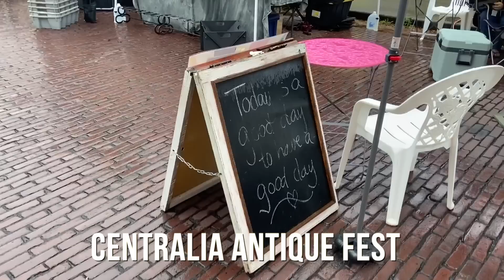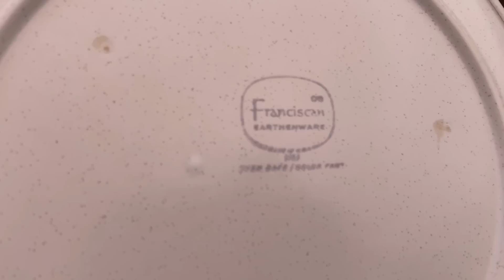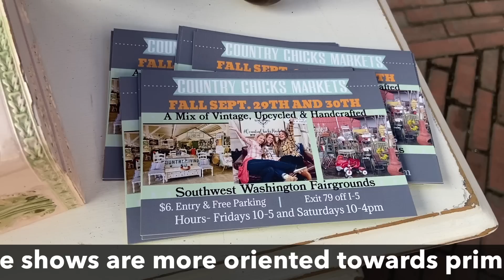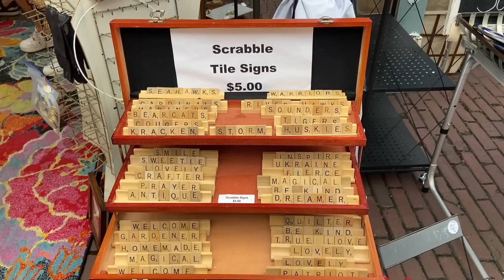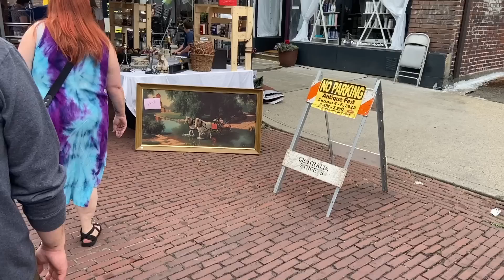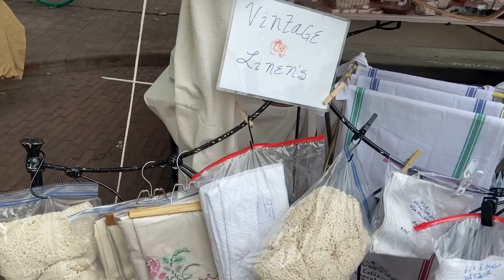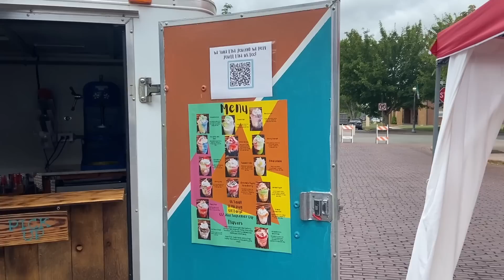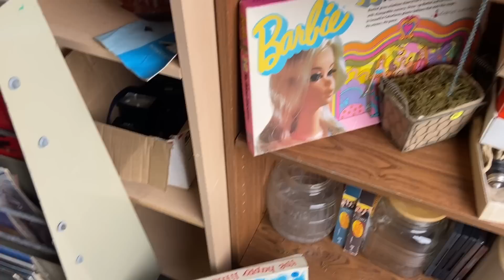Small Town Antique Fest: A Vintage Collector's Paradise!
It's an antique street fair! The 1910s downtown of Centralia, Washington is home to hundreds of antique dealers, and once a year, a street full of special guest vendors from all over the region appear! I'm appraising at this year's Antique Fest, but I get a few breaks between appraisals to show what's fun and fabulous for collectors...and flippable for resellers.

Rain doesn't deter Northwest collectors, and a nice crowd combs through everything from Paul Frankl and Caselli modernist furniture to an Old Virginia dough bowl and a 19th century coverlet in a different color scheme! As the day dries, more comes out to sell, with such a variety--old tins, boxes, chalkware, uranium glass, 1960s barware, Bitossi and American pottery...there's a lot of fun to see here!

There's more than unusual vintage at the Fest this year, as one dealer pulls up a trailer with built-in shelves that opens up to be an instant showroom! A row of colorful phones, fun 1960s toys and a lot of other non-breakables stay up permanently, and the furniture and breakables in boxes go outside on tables. I want one too!

Antique Fest flies right by, but we sure have fun! We'll be back to show you the appraisal fair in another video soon.

☀️  BTC: bc1qhcx6e3gp5kxv3rx696mhmsqfe0pv3chvpps0ku
☀️  ETH: 0xBbddAF1231944e7E6D0EA097Cb0609F1640537eF